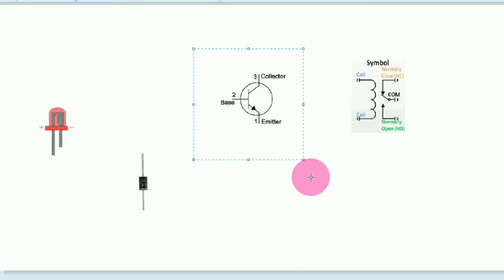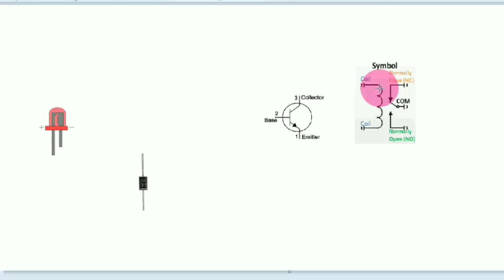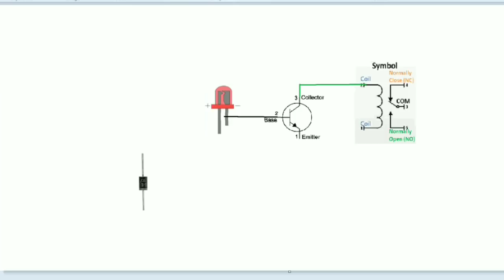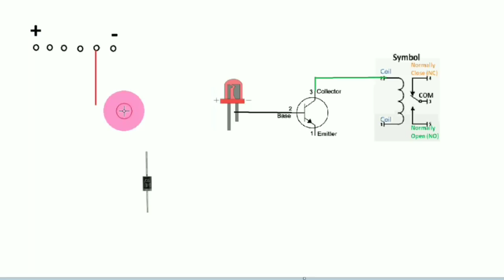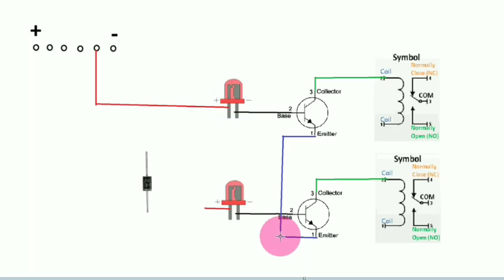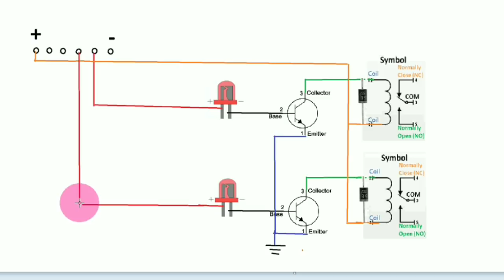How to make 4 channel 5 volt Relay Module By Manmohan Pal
In this video i will show you how to make  a 4 channel 5 volt relay module by using minimum electronic components i would make a low const relay module which will be efficent as ready made relay modules available in market and it will cost nearly Rs 60/-.

watch this video till the end, in next part of this video i will make this relay module to be controlled by an IR remote,

List of Items:

1. 5 Volt Relay
2.NPN Transistor BC 547
3. LED (any colour)
4. Diode IN4007
5. resisotor 100 Ohm

How to make Car Reverse Parking Sensor using IC 555 Timer and IR Diode- by Manmohan Pal